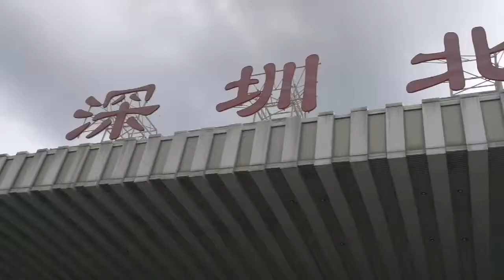FuXing high-speed train 2019.4.29